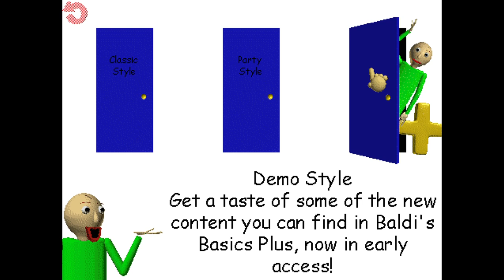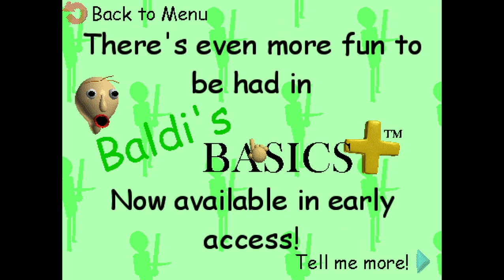Baldi's Basics Classic Remastered completing demo mode! :D